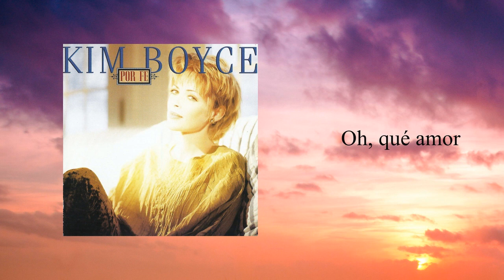Kim Boyce, Oh que amor.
Released: 1995
Manufactured By – WEA Manufacturing
Glass Mastered at – Specialty Records Corporation